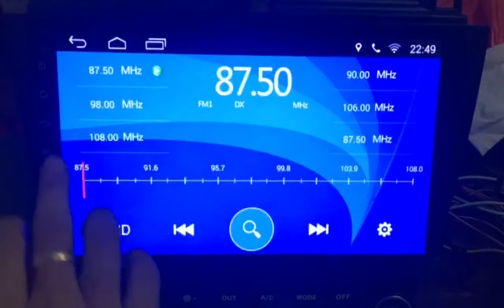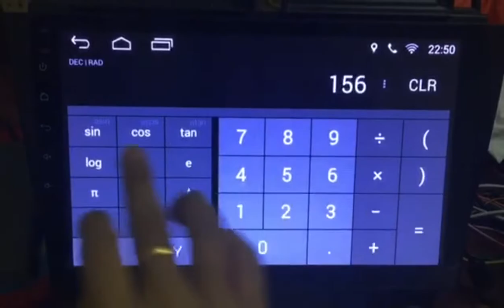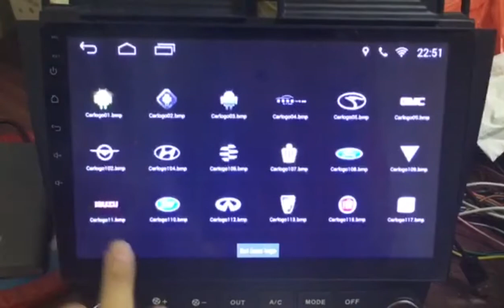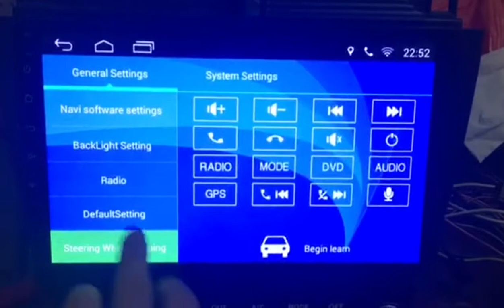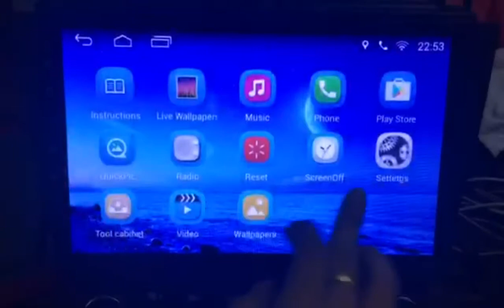2 Din Car Radio Universal Android 7.1 GPS Navigation Double Din Car Stereo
2 DIN 7 ''Android 8.0 OREO Universal Car Stereo GPS
Universal - 7" Android 7.1 Car Stereo Review (D719AS)
Android 7.1 Quad Core Car Stereo Radio Universal GPS 2 Din Double XTRONS TA695P
2 DIN 7" HD Android 6.0 Xtrons TB706AP Universal buy Double Car Radio
Штатное Головное Устройство в стиле Тесла на Android TESLA
2 din Universal Car Radio GPS Ownice C500 Android 6.0 2G RAM 7'' 1024*600 4G LTE SIM Network
Лучшая 2 Din Магнитола 4G Android 7.1 GPS Экран Full HD Double Din
2 DIN Universal buy Double Car Radio Xtrons TB706PL
10" 1 HD Android 6.0 Touch Screen Double Din Car DVD Player 4G GPS XTRONS TB103P Buy
Универсальный подголовник автомобильного dvd-плеер Deeplink
Universal 8" HD Digital Touch Screen Leather Cover Car Headrest DVD Player HD829THD
Universal DVD Player 10.2" Headrest Model HD1003HD
7" Android 6.0 Universal 2 Din Quad Core Car Stereo XTRONS TL702P
10.1" Universal Double Car Radio Android 7.1 Quad-Core 16GB HD Double Din Car DVD TA101P
10.1" Octa-Core Android HD Digital Touch Screen Car DVD Player Universal TE103P
Android 6.0 Car Radio 7 inch 2din Car Audio 1024x600 GPS Navigation Bluetooth USB 2 din Universal For VW Toyota Player autoradio
Universal 2 Din Android 6.0 Car Stereo TS702L Xtrons
Universal Car Stereo 10" Android 6.0 TS109L Xtrons
Восьмиядерная 4K Магнитола Fits 1DIN and 2DIN 7" Android 7.1 Nougat 32GB ROM + 2GB DDR3 RAM Octa-Core Car Stereo (TR704L)
Universal Android 8.0 Car Stereo 6.95 ''HD Octa core GPS Xtrons TE697P Автомагнитола Восьмиядерная dvd GPS

2 Din Car Radio Universal Android 7.1 GPS Navigation Double Din Car Stereo

car audio store near me

car stereo shop

Ссылка 2 DIN 7 ''Android 8.0 Универсальная Автомобильная Радио Магнитола с GPS
2018 2 DIN Android 7.1 Авто Радио мультимедийный плеер GPS
2Din Магнитола 4 Ядра Чистый Андроид 7.1 Aliexpress
2Din Android 7.1.2 7''Универсальная Магнитола
2DIN Магнитола Универсальная NaviFlay ANDROID 7
2Din Автомагнитола 2DIN FY6511 Android 6.0
2Din Автоманитола GBtiger 8001 7 дюймов!
2Din Автомагнитола 2DIN B-MTK-1578 Android 5.1
2Din Автомагнитола 4 ядра GPS Android 6.0 Универсальная
Android Новое Меню Штатная Магнитола для Nissan и Hyundai Универсальная
2 DIN Android Магнитола GPS 7 дюймов 1024*600 Универсальный Автомобильный Мультимедийный Плеер
2 DIN Магнитола Универсальная Android 6.0 dvd-плеер GPS
2 DIN Android 6.0 2din Новая универсальная Магнитола 2017
2 Din Планшет 10 дюймов Android 7 GPS Универсальный 2017 Youmecity
Универсальные Магнитолы 2 DIN 7080B,7060B,7018B,7090B,7023B
Лучшая Бюджетная Магнитола Aupart 8702 Проц Cortex A7 Звук TDA7388 Усилитель Высокой Мощности!
Android 7''сенсорный экран GPS навигации 2 DIN Штатная Магнитола
Универсальная Магнитола JY-UM128P2 с Алиэкспресс 2Din Car Radio Universal Car Stereo